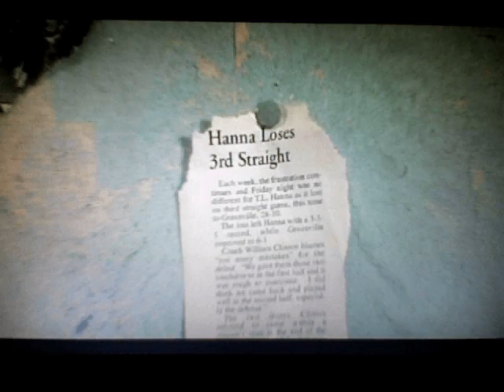Radio3.avi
Short Movie Clip of "Radio"